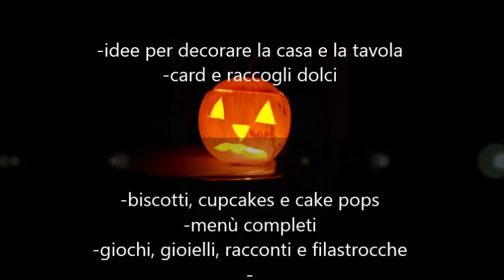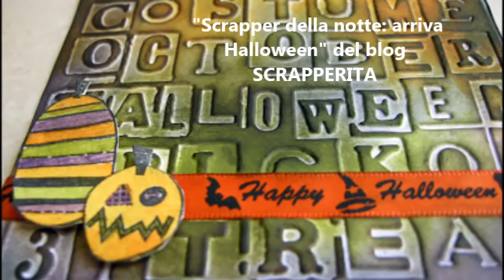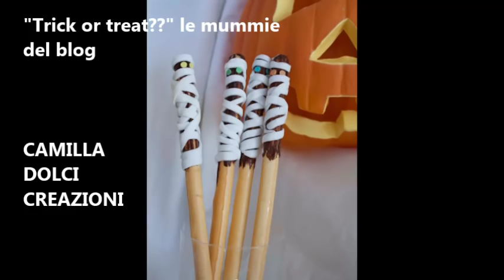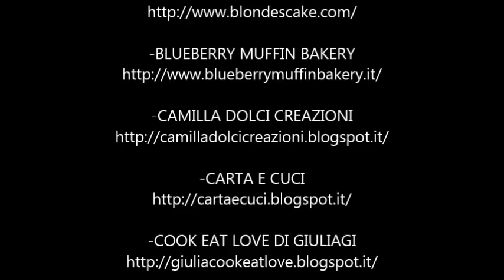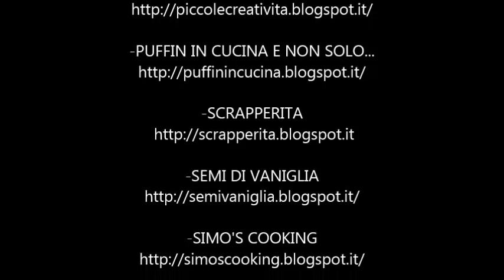Halloween: 100 idee dal web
Abbiamo raccolto dal web 100 idee per Halloween, tramite un contest, troverete delle bellissime sia di bricolage che ricette, menù, per bambini e adulti. Un grazie 1000 a tutte le blogger che hanno collaborato per realizzare questo video.
ERRATA CORRIGE purtroppo per errore non ho caricato un'idea strepitosa di Scrapperita (l'exploding box, che vi invito invece a guardare all'ndirizzo